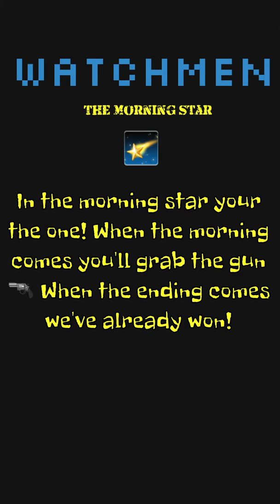Watchmen The Morning Star (The BEGINNING of the SONG... RECORDED FULLY soon...)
GENRE: Hard Rock, Heavy Metal, Nu-Metal, Melodic Metal